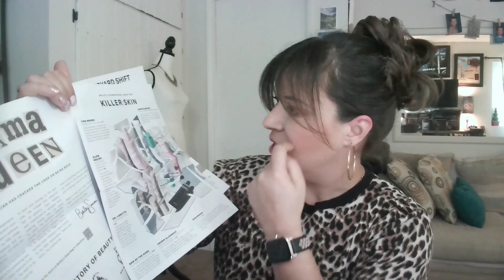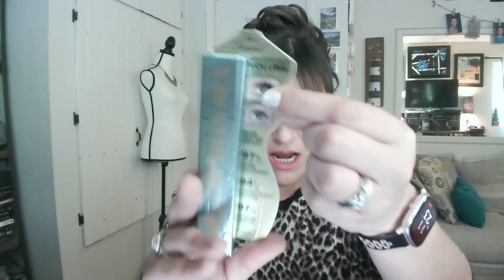Bailey Sarian's Ipsy Glam Bag X Unboxing - February 2023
Unbox my Bailey Sarian Glam Bag X with Me!

Products in my bag in the order of appearance:

NATASHA DENONA - Lip Oh-phoria in Mauve - $26
DRUNK ELEPHANT - Protini Powerpeptide Resurf Serum - $82
KIRAMOON - Star Jelly  - $45
MAKE UP FOR EVER - Rouge Artist For Ever Matte 24HR Longwear Liquid Lipstick in 440 Chili For Life - $25
LAURA MERCIER - Translucent Loose Setting Powder - Light Catcher in Cosmic Rose - $40
5 SENS - Catch Feelings Perfume - $65
TOO FACED COSMETICS - Better Than Sex Waterproof Mascara - $28
BEAUTY FOR REAL - Essential Pro I-Brush Collection - $42

Total bag value - $353!!

Add-ons and freebies:

DITO - Magic Feather Intense Volume Mascara - $3.50